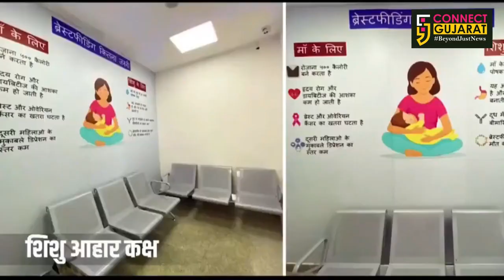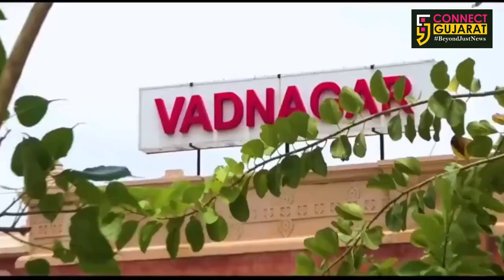"ગાંધીનગરની કાયાપલટ" કેપિટલ સ્ટેશનનો સુંદરતા અને સુવિધાનો આધુનિક સંગમની જુઓ ઝલક